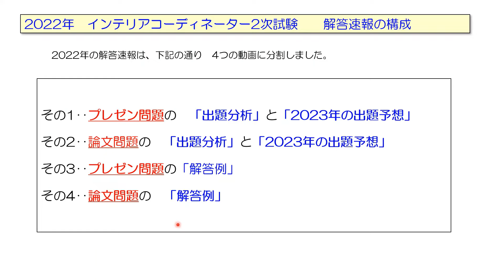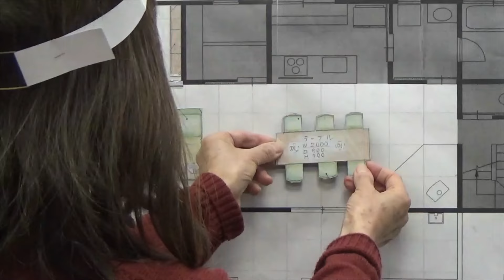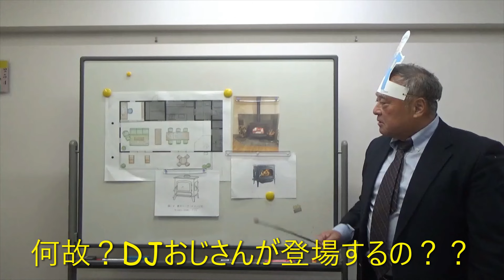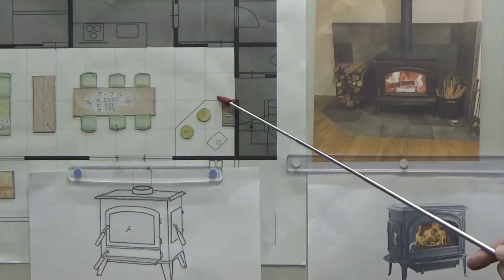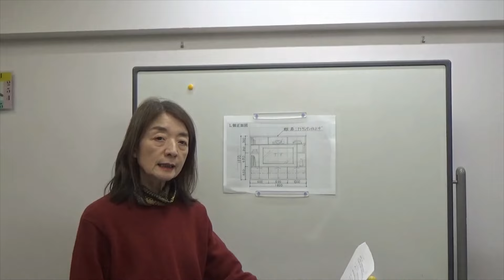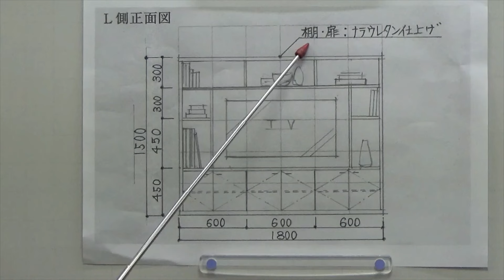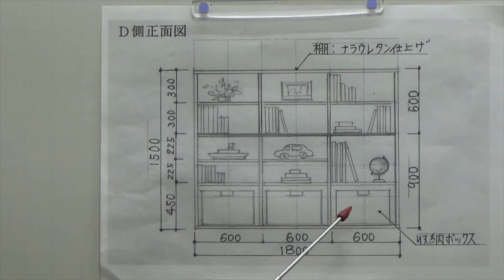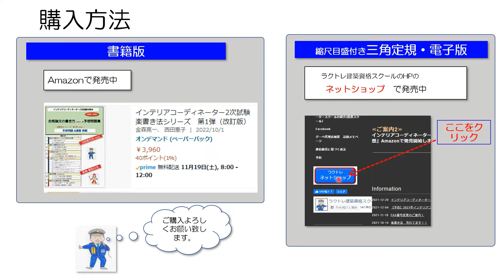インテリアコーディネーター2次試験【2022年】 解答速報‥その3 解答例【プレゼン編】解答速報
ラクトレの講座・教材のご紹介

 　‥縮尺目盛付き三角定規が好評です。作図スピードが遅い方、道具で解決です！！

この動画は、ラクトレ建築資格スクール ）が共同で作成した　2022年のインテリアコーディネーター資格試験の2次試験の解答速報です。

2022年の解答速報は、下記の通り、4つの動画に分割されております。

579909